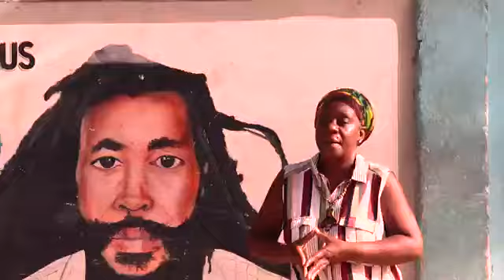MaJah Bless + Yeshie Renee - Bring Back The Love (Official Video)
Majah Bless teams up with his little sister from London Town to spread the positive message of Peace, Love, and Unity.